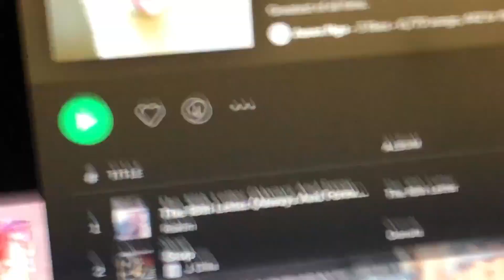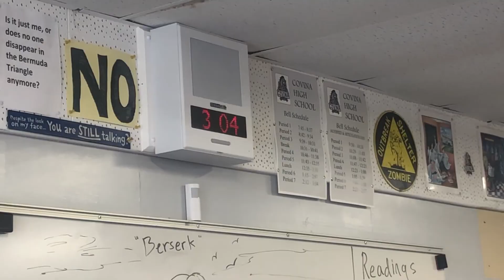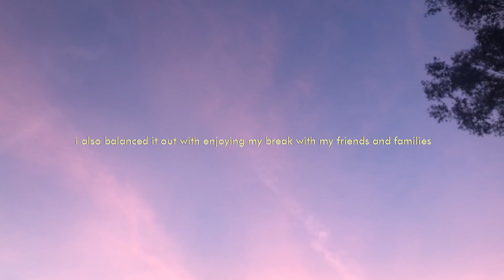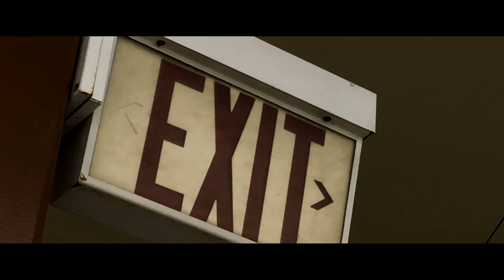2022 Changed My Life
2022 recap ~ thank you for the memories and an amazing year

feel free to give me some feedback on how i can improve.

ABOUT ME:
⋅ major in CS
⋅ age 18
⋅ viet